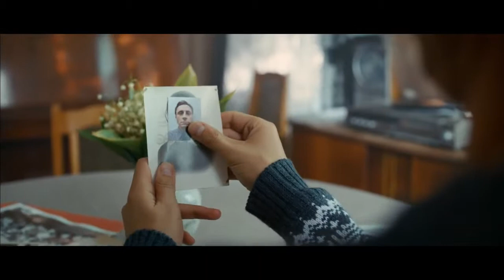Ленинград — Отпускная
ТА ДА